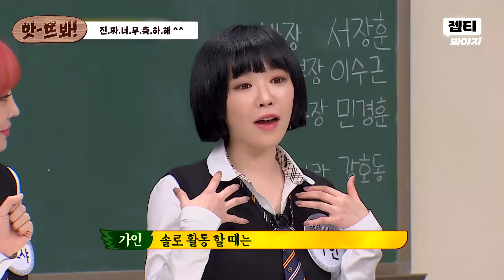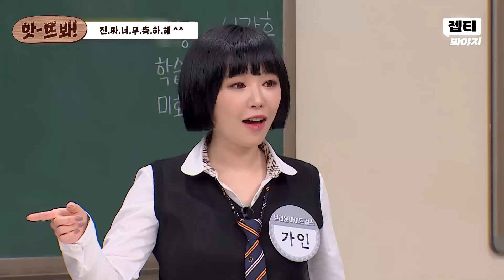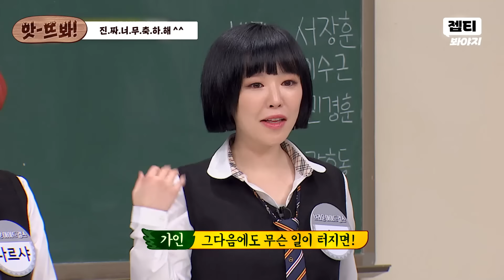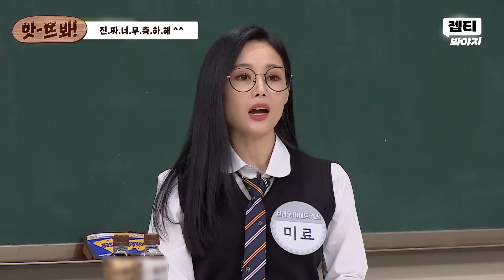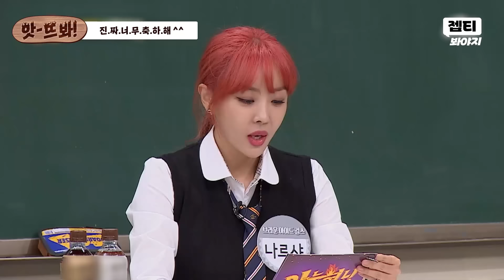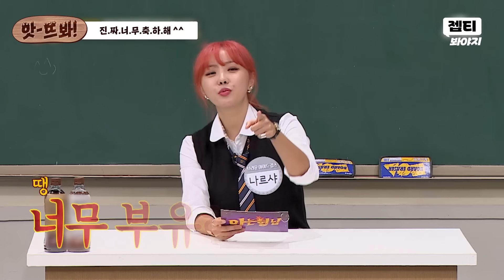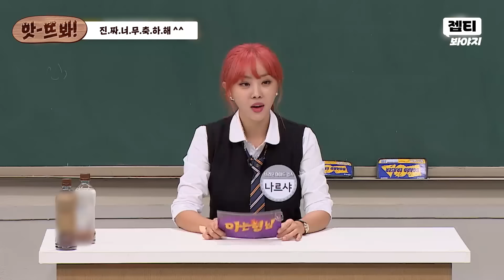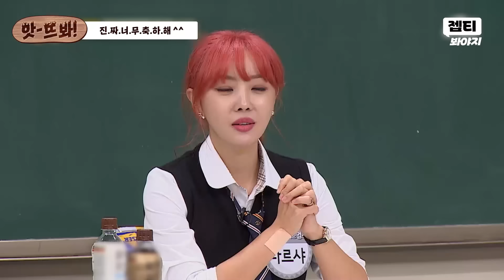앗! 선배님 화나셨나요...? 마음은 순둥한 🔥친절한 나르샤🔥의 살벌한 칭찬ㅎ｜아는 형님｜JTBC 191026 방송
🌸안 본 사이에 어디 했니?🌸